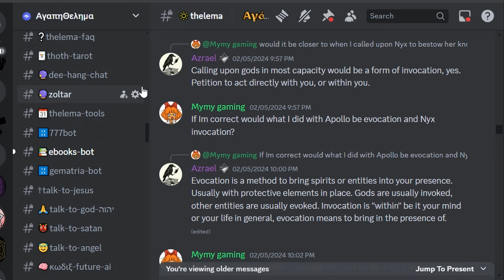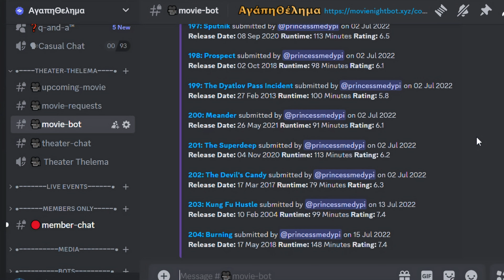Spooky Season at Agape Thelema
Welcome to the official YouTube Channel of Thelema Tube - A place dedicated to Thelemic content from various authors and in various formats 🎥

This is your one-stop show to the best Thelemic videos in one place.
We have the best and latest YouTube videos regarding Thelema, O.T.O., E.G.C., and emerying from Crowley to the modern era.
➡️ Here we read stories in a unique fashion that encompasses the body and mind through visuals and imagery unlike anyone else. You will get numerous enchanting readings and information that will engage your heart, soul, and mind while opening your eyes to a new world.

If you dream of listening to enchanting stories or simply want to learn more about Thelema through the power of storytelling, then this is the ultimate hub for all kinds of enchanting insights.
We accept and credit contributions.